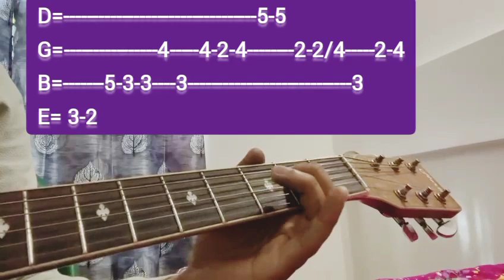RUMAL // Zubeen Garg //guitar cover with tabs 🎸